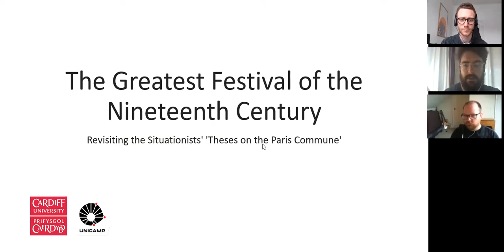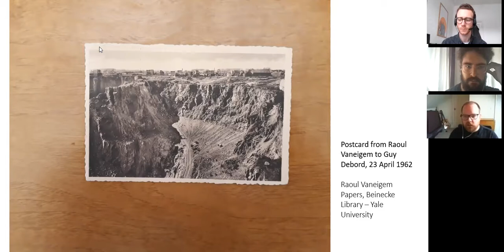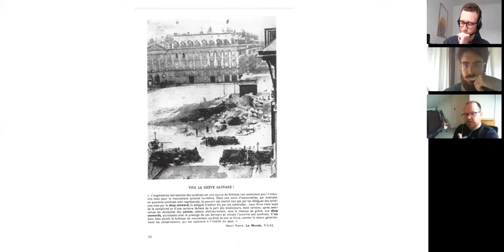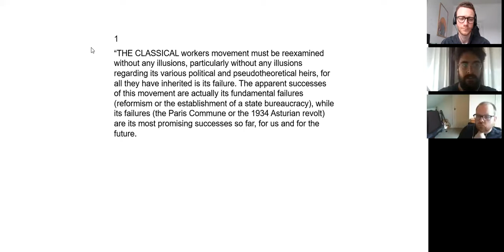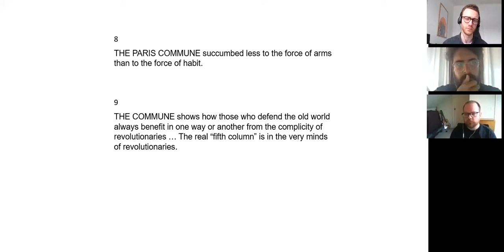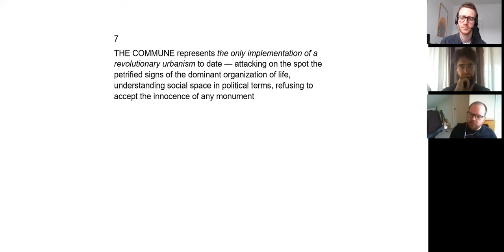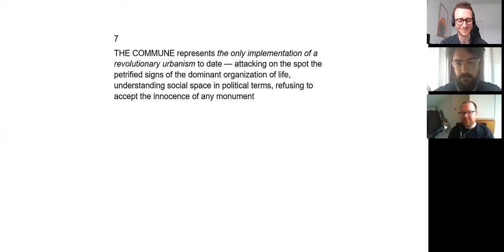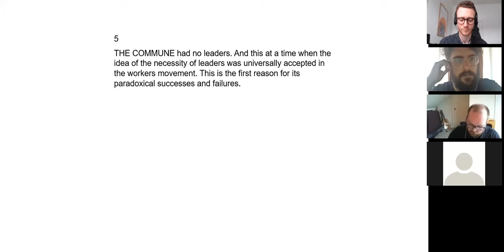The Greatest Festival of the Nineteenth Century - 19 March 2021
Revisiting the Situationists' 'Theses on the Paris Commune'

A webinar with Dr Alastair Hemmens (Cardiff University) and Professor Gabriel Zacarias (University of Campinas, Brazil) run by the History and Heritage research theme under the School-wide Cultures of Crisis research theme.

Gŵyl Fwyaf y Bedwaredd Ganrif ar Bymtheg: Ailedrych ar 'Theses on the Paris Commune' y Sefyllfawyr - 19 Mawrth 2021

Gweminar gyda Dr Alastair Hemmens (Prifysgol Caerdydd) a'r Athro Gabriel Zacarias (Prifysgol Campinas, Brasil) sy'n cael ei redeg gan y thema ymchwil Hanes a Threftadaeth o dan y thema ymchwil Ysgol gyfan Diwylliannau Argyfwng.